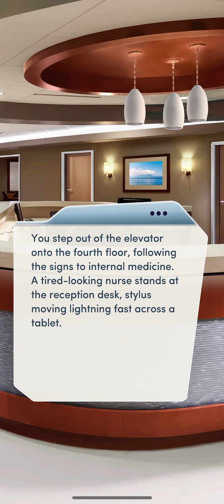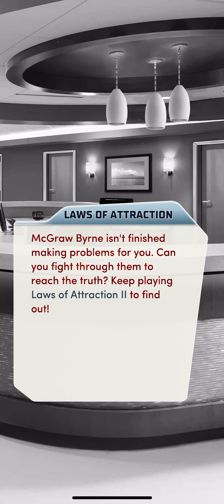Laws of Attraction Book 2 Chapter 6